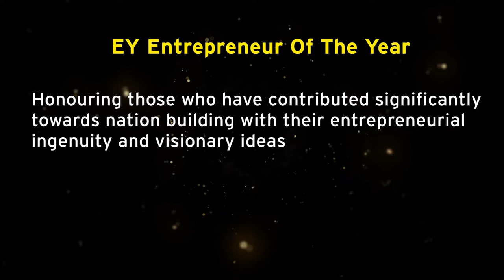EOY Archives | Sunil Bharti Mittal | EY Entrepreneur Of The Year 2004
The EY Entrepreneur Of The Year program in India has over the years honoured entrepreneurs who with their creative ideas and exceptional enterprises have emerged as 'Builders of a better India'.
As we celebrate 20 years of the EOY India Awards program, let’s relive some of the inspiring moments of recognizing these Builders of a better India from the past years.
Watch Sunil Bharti Mittal, Founder & Chairman, Bharti Enterprises win the EY Entrepreneur Of The Year 2004. To know more about past EOY winners,